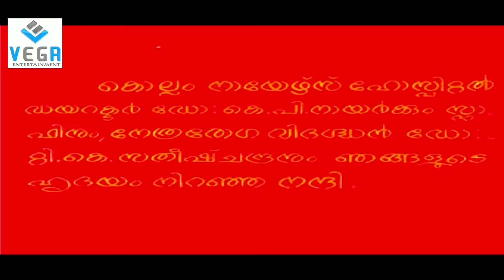Jayabarathis Conversation With Thikkurissi Sukumaran Nair || Sayoojyam Movie Scenes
Sayoojyam
Directed By : G Premkumar
Written By : TK Prasad, Pappanamkodu, Lakshmanan
Screenplay By : Pappanamkodu, Lakshmanan
Starring : Jayabharathi, MG Soman, Jayan, Thikkurissi Sukumaran Nair
Cinematographer : GV Suresh
Edited By : K Narayanan
Production Company : Aksharachitra
Distributors : Aksharachitra